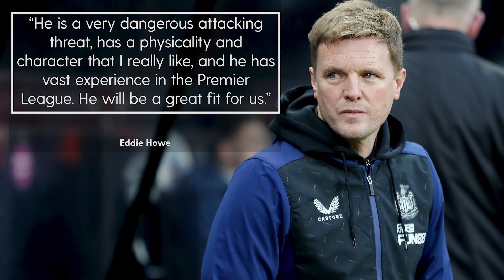Striker Chris Wood joins Newcastle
Chris Wood has become Newcastle’s second January signing after completing his move from Premier League relegation rivals Burnley.

The 30-year-old New Zealand striker has signed for an undisclosed fee, understood to be in excess of £20million, on a two-and-a-half-year contract and could make his debut in Saturday’s showdown with fellow strugglers Watford at St James’ Park.